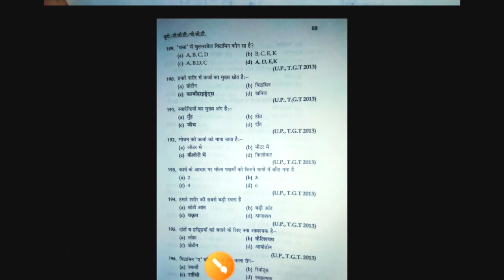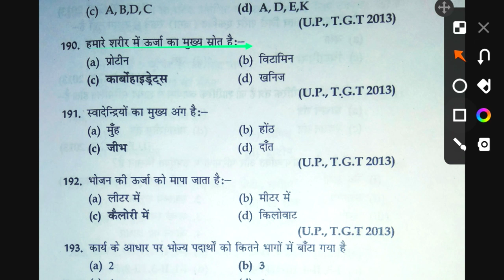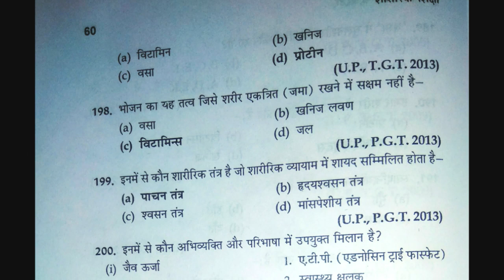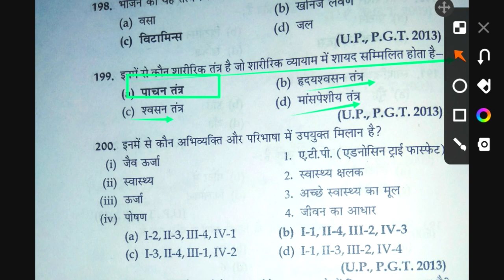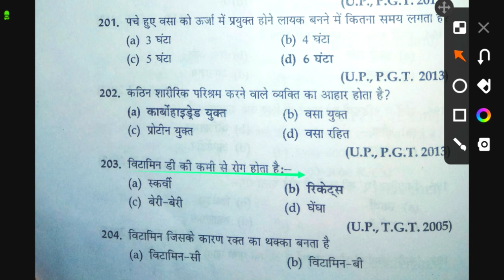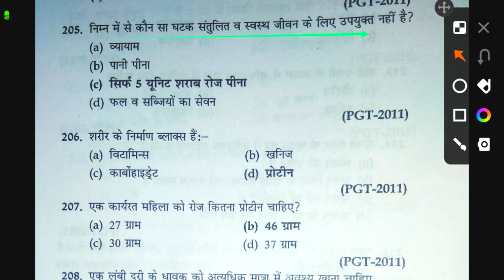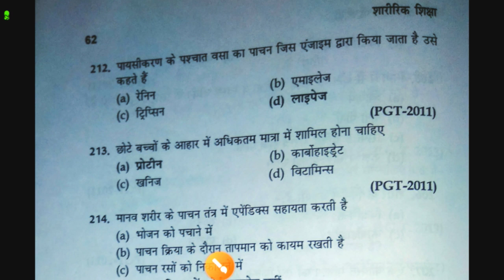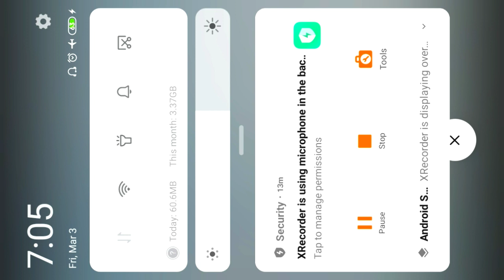MPTET Physical Education MCQ/Physical Education MCQ for TGTPGT Lt KVSNVS UGCNET/anatomy& physiology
Hi